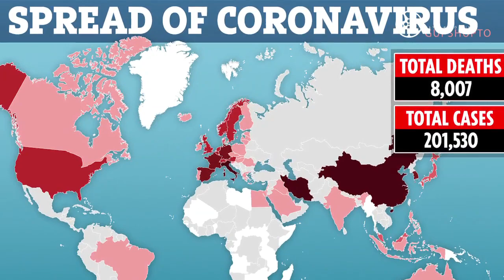Social Distancing Anil Kapoor Anupam Kher Style | Anil Kapoor Sings TERE GHAR KE SAAMNE Funny Video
jantacurfew socialdistancing staysafe अनुपम खेर और अनिल कपूर, घर के गेट और बालकनी से कर रहे बात- देखें Video
अनुपम खेर (Anupam Kher) और अनिल कपूर (Anil Kapoor) का यह वीडियो सोशल मीडिया पर वायरल हो रहा है.